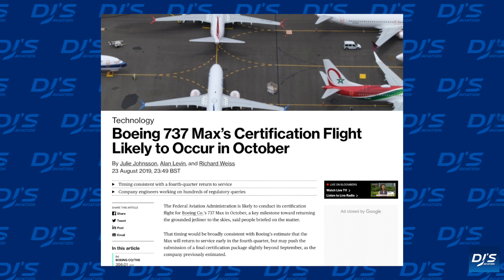Boeing Eyes 737 MAX Return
The Boeing 737 MAX's returen date has been up in the air for months now. In today's video, I explore what timeframe Boeing is currently eyeing for the return of their stricken and highly criticised jet.